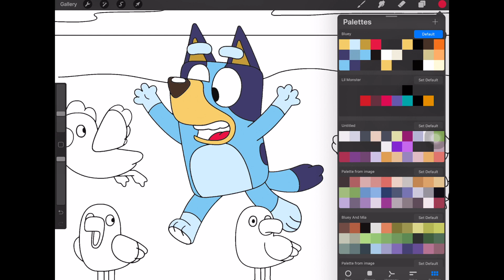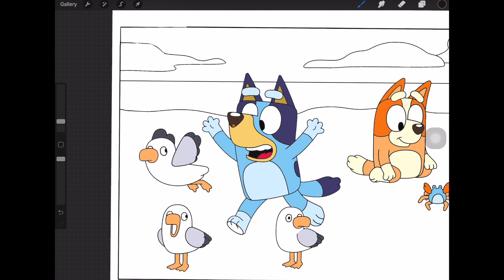Bluey The Beach - Colouring Bluey and Bingo | Disney Junior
Let's colour Bluey and Bingo in The Beach!!!